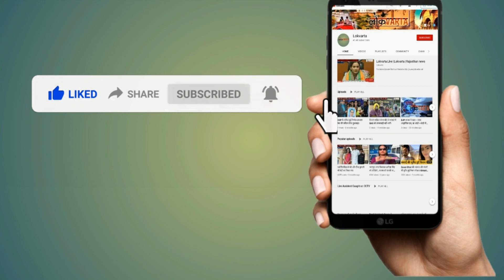नूपुर शर्मा की हत्या करने पाक से आया घुसपैठिया श्रीगंगानगर बॉर्डर पर पकड़ा।